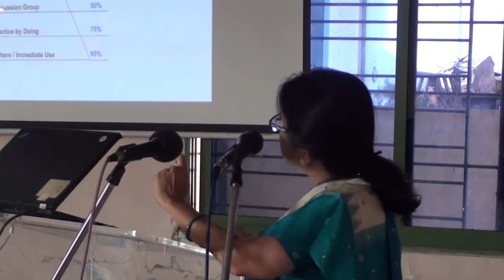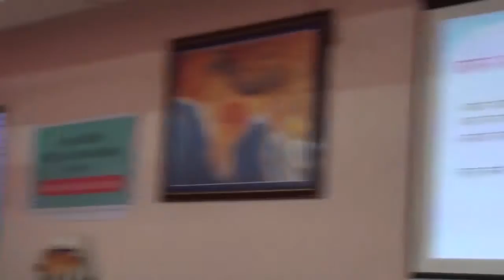Collaborative Learning : Part 1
Dr. Lalita Agashe